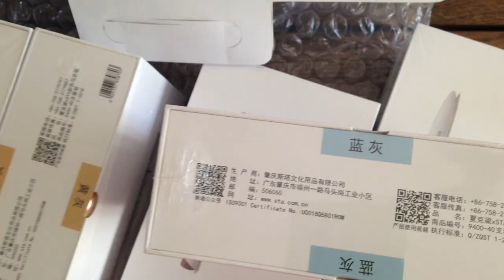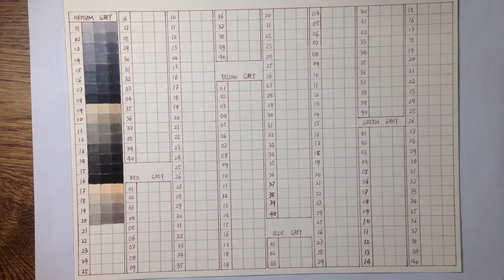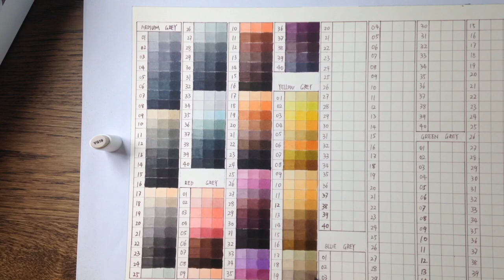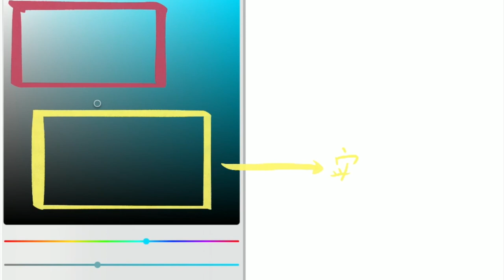STA斯塔 夏克梁系列200色酒精马克笔开箱评测 以及色卡制作 STA Xiakeliang markers unboxing , reviews and hand color chart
我在淘宝网的一个网上商店购买了STA夏克梁系列的200色酒精马克笔。视频的前半段是开箱过程，视频后半段是手工色卡的制作过程。并且评测了马克笔的颜色，比较了优缺点以及直观的使用感受，希望可以给大家选购过程中提供参考。
Hi Friends， I bought a 200-color alcohol marker from the STA Shakeliang series at an online store on Taobao.com. The first half of the video is the unpacking process, and the second half of the video is the production process of the manual color card. And evaluated the color of the marker pen, compared the advantages and disadvantages and intuitive user experience, I hope to provide reference for everyone in the purchase process.